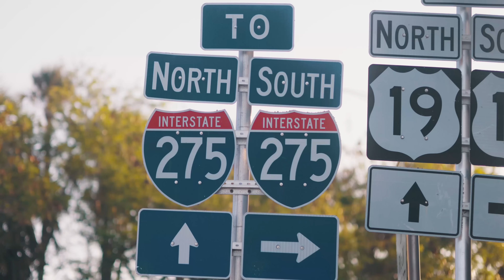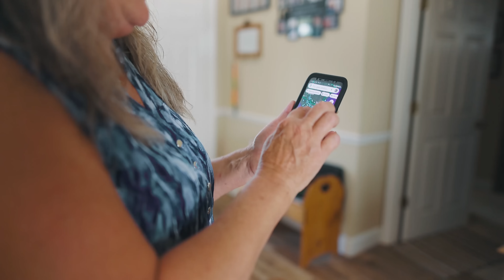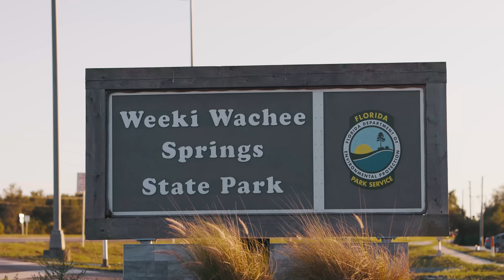Heybike Community| Exploring various kinds of places golf carts couldn't reach (feat.Jerry & Denise)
In this episode, we interviewed Jerry and Denise.
As RV travels, Jerry and Denise endured enough exhausting trips in the heat and started to do some research on e-bikes. When they finally chose the Heybike Mars e-bike, just as expected, the e-bike made their trips, even life, easier and more enjoyable.
They began to start various kinds of explorations, riding to bike trails, beaches, and dirt roads, reaching more and more new possibilities for their adventures.
They equipped their Mars e-bikes with baskets as seats for their cute dogs, sightsee and enjoy all the beauty around their roads, looking forward to the sights in their future tour.